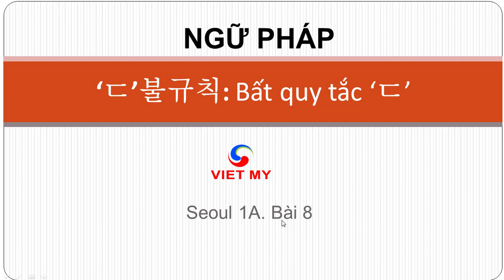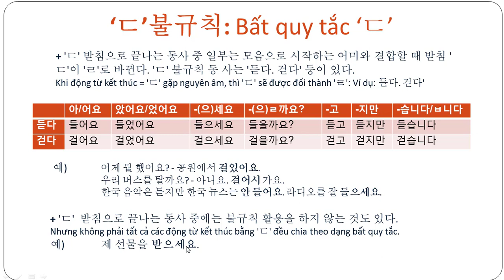Tiếng Hàn Việt Mỹ | Ngữ pháp ‘ㄷ’불규칙: Bất quy tắc ‘ㄷ’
Giải thích ngữ pháp:  ‘ㄷ’불규칙: Bất quy tắc ‘ㄷ’
 - 'ㄷ' 받침으로 끝나는 동사 중 일부는 모음으로 시작하는 어미와 결합할 때 받침 'ㄷ'이 'ㄹ'로 바뀐다. 'ㄷ' 불규칙 동 사는 '듣다. 걷다' 등이 있다.
Khi động từ kết thúc = 'ㄷ' gặp nguyên âm, thì 'ㄷ' sẽ được đổi thành 'ㄹ': Ví dụ: 듣다. 걷다'
 아/어요 았어요/었어요 -(으)세요 -(으)ㄹ까요? -고 -지만 -습니다/ㅂ니다
듣다 들어요 들었어요 들으세요 들을까요? 듣고 듣지만 듣습니다
걷다 걸어요 걸었어요 걸으세요 걸을까요? 걷고 걷지만 걷습니다

 예) 어제 뭘 했어요? - 공원에서 걸었어요.
우리 버스를 탈까요? - 아니요. 걸어서 가요.
한국 음악은 듣지만 한국 뉴스는 안 들어요. 라디오를 잘 들으세요.
+ 'ㄷ'  받침으로 끝나는 동사 중에는 불규칙 활용을 하지 않는 것도 있다.
Nhưng không phải tất cả các động từ kết thúc bằng 'ㄷ' đều chia theo dạng bất quy tắc, ví dụ:
예) 제 선물을 받으세요.